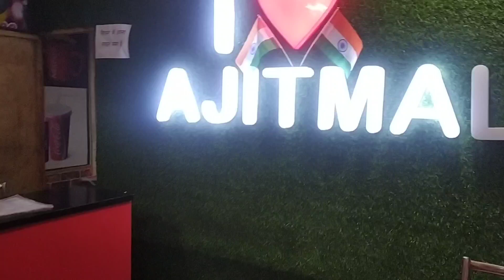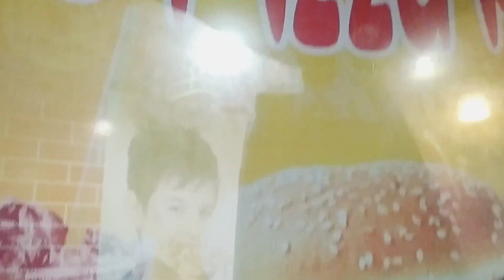Party with jethani 🍕😱 जेठानी ने बारिश में दी पार्टी 🥳दो यूट्यूबर्स एक साथ